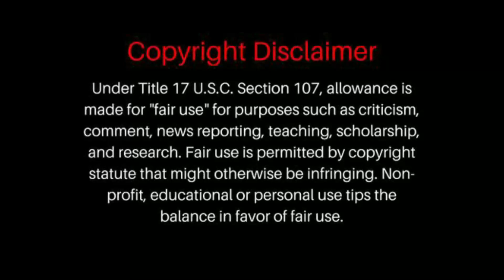FIRST TIME HEARING Cakra Khan - Tennessee Whiskey (Chris Stapleton Cover) Live Session REACTION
Cakra Khan - Tennessee Whiskey (Chris Stapleton Cover) Live Session REACTION
Cakra Khan - Tennessee Whiskey (Chris Stapleton Cover) Live Session